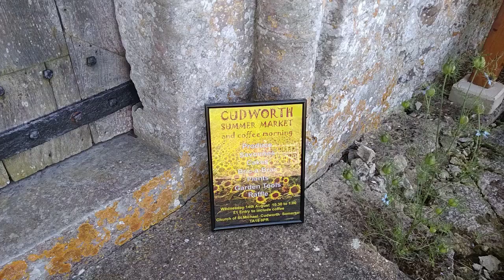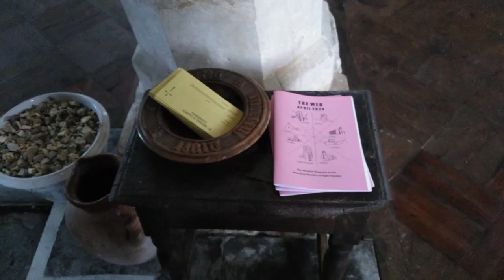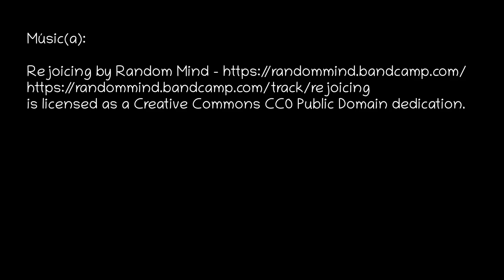A day of churches – 02 – Un día de iglesias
St Michael’s in the summer

La iglesia de San Miguel en verano

is licensed as a Creative Commons CC0 Public Domain dedication.